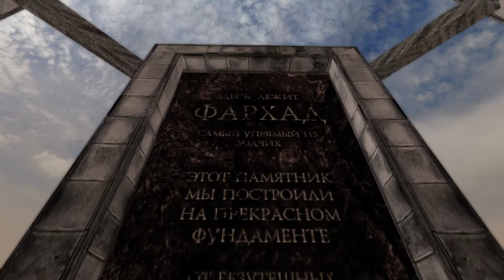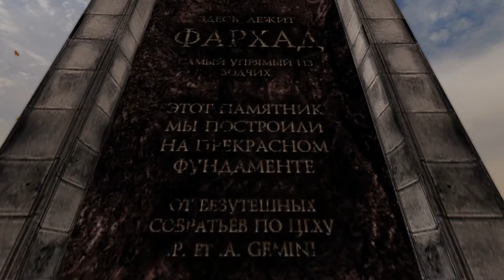Pathologic #7 - Rubin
We finally found him!